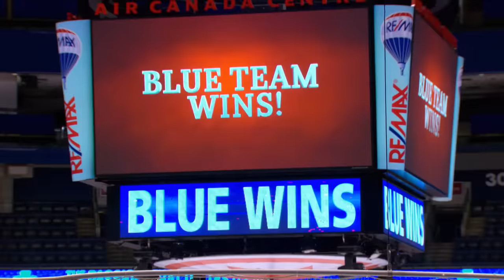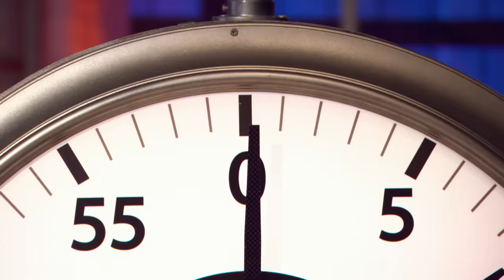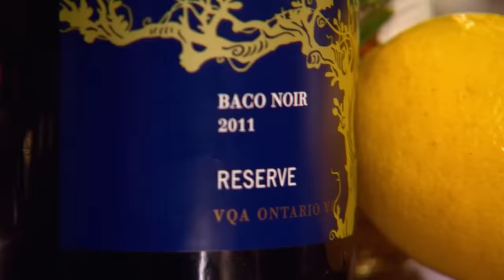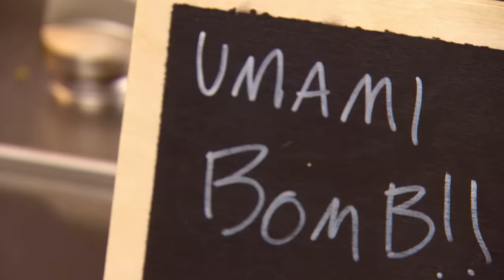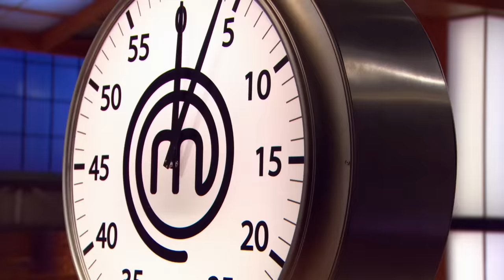Where's the Beef in MasterChef Canada? | S01 E05 | Full Episode | MasterChef World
MasterChef Canada S01 E05 Full Episode: In the mystery box challenge, the home cooks had one hour to make a burger with a meat grinder using many different meats. Near the end of the cook, Eric severely cut his hand and was forced to sit out, leaving him with no dish to present. Dale, Kaila, Josh, and Mike made the four best dishes, and Kaila won.

Kaila was safe from elimination and able to choose a Canadian ingredient which was paired with a bottle of Alexander Keith's Hop Ale, and she chose apples. She was also given the advantage of forcing two home cooks to make a dessert, and she chose Eric and Josh as her targets for elimination. Dora's dish was deemed the best, followed by Danielle, making them team captains in the next challenge. The bottom three were Eric, Pino and Danny. The judges liked the flavors of Eric's apple pie, but the pastry was raw. Danny's dish was deemed the worst and he was eliminated from the competition.

Who will compete in the battle to become the MasterChef?

Watch MasterChef World to find out!

All content is distributed via Banijay Rights.